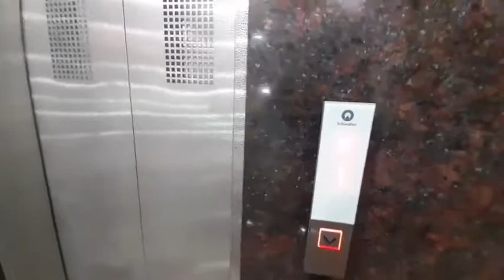First visit newly open foot Bridge on G.S.Raad guwahati Assam 2021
इस वीडियो में आप देखेंगे गुवाहाटी के जीएस रोड में नया बनाया गया फुट ब्रिज का वीडियो ।  गुवाहाटी के जी एस रोड में स्थित पोस्ट ऑफिस नामक के स्थान पर नया फुटब्रिज बनाया गया है।  जिसमें एक्सीलेटर सिस्टम सीदी और लिफ्ट की व्यवस्था कर दी गई है ।  असम के मिनिस्टर हेमंत विश्वकर्मा द्वारा इस फुट ब्रिज का उदघाटन  11 February 2021 को कर दिया गया ।

any complaints and suggestions please write on comment box.